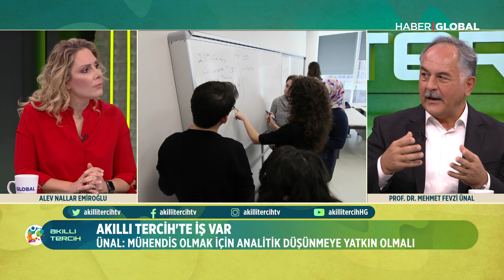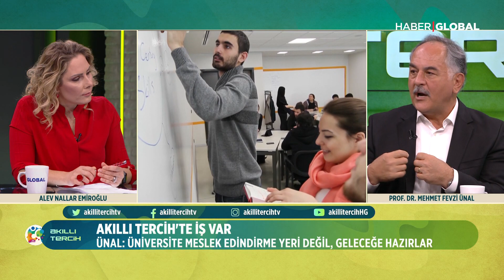Akıllı Tercih 21 Temmuz 2019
Akıllı Tercih 21 Temmuz 2019 yayınının konukları Tercih Danışmanı İlhan Sevin, MEF Üniversitesi  Mühendislik Fakültesi Dekanı Prof.Dr. Mehmet Fevzi Ünal ,MEF Üniversitesi  Makine Mühendisliğ Mezunu Cankat Enver Süren oldu. Mühendislik bölümünün konuşulduğu programda 2019 YKS'de tercihlerin nasıl yapılacağı açıklandı.

14 yıldır Türkiye’nin en çok dijital içerik üreten ve izlenen eğitim programı Akıllı Tercih, 1-30 Temmuz arası her gün Haber Global’de!